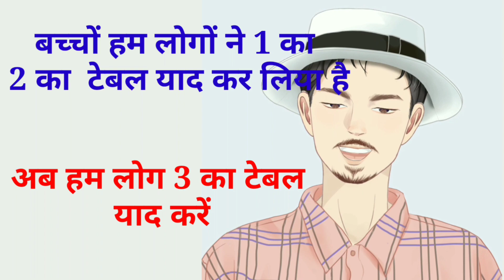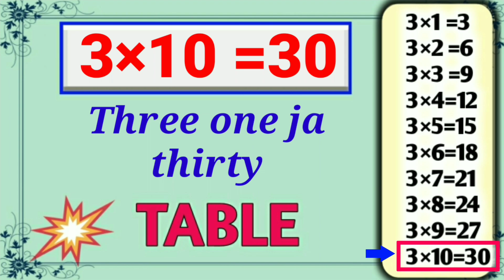TABLE || ONE ONE JA ONE || part 2